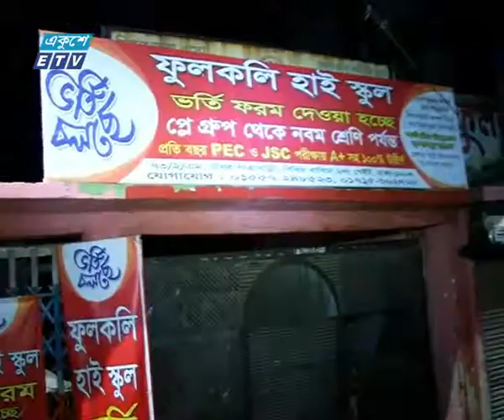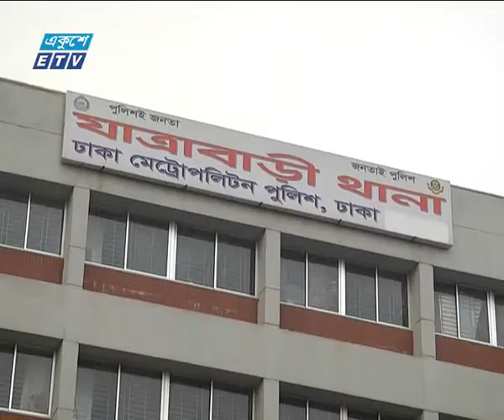শিশুর অস্বাভাবিক মৃত্যুকে হত্যাকাণ্ড দাবী | ETV News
প্যাকেজের বিষয়: শিশুর অস্বাভাবিক মৃত্যুকে হত্যাকাণ্ড দাবী
প্রতিবেদক: আহম্মদ বাবু

রাজধানীর যাত্রাবাড়ীতে প্রাইভেট শিক্ষিকার বাসায় অস্বাভাবিকভাবে শিশু সানজিদার মৃত্যুকে হত্যাকাণ্ড বলছেন পরিবারের সদস্যরা। আর শিক্ষিকা জানিয়েছেন, দোলনার দড়ি নিয়ে খেলতে গিয়ে ফাঁস লেগে মৃত্যু হয়েছে চতুর্থ শ্রেণীর ছাত্রী সানজিদার। পুলিশ বলছে, ময়নাতদন্তের রিপোর্ট পেলে মৃত্যুর প্রকৃত কারণ জানা যাবে।